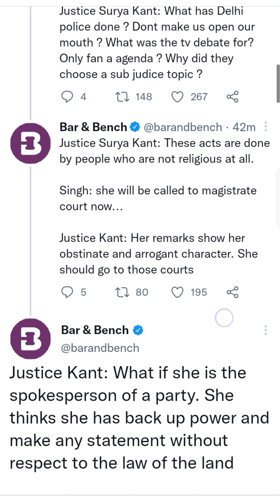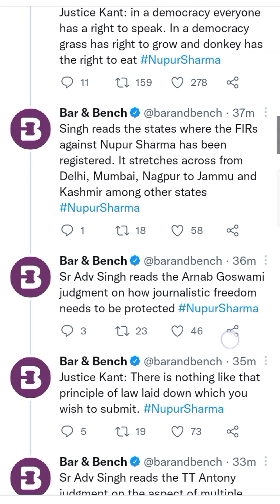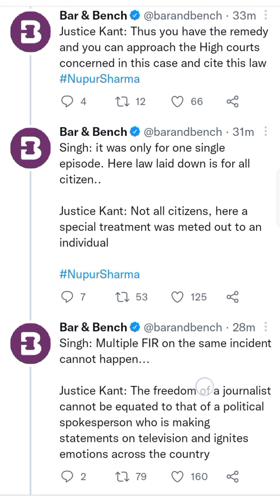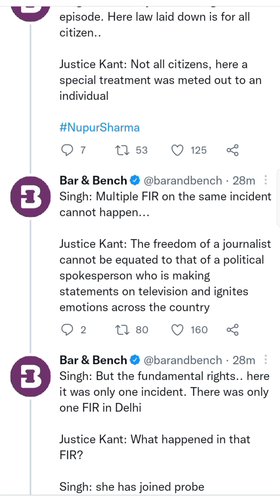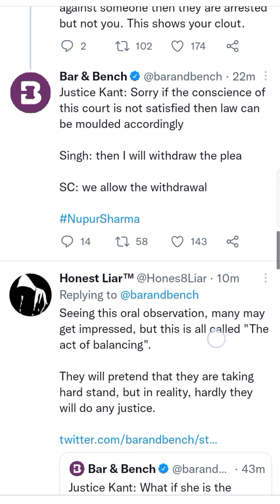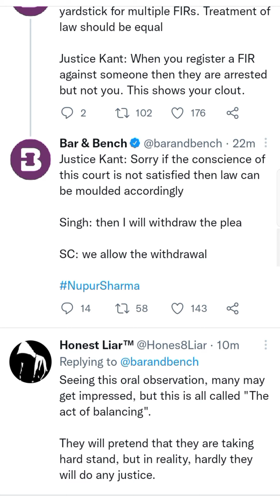Supreme Court slams Nupur Sharma, says she should apologise to the whole country for her remarks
( Information Credit : Bar and Bench )